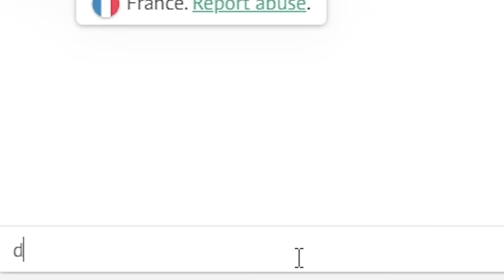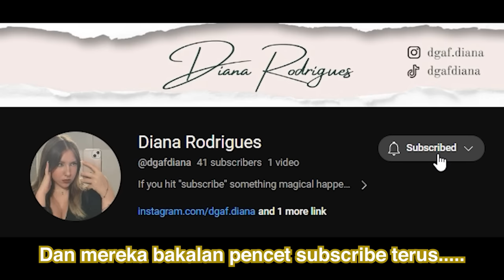McGyver Main Di Tepi Jurang !!! OmeTV PART 14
Editor : Dimas Himself